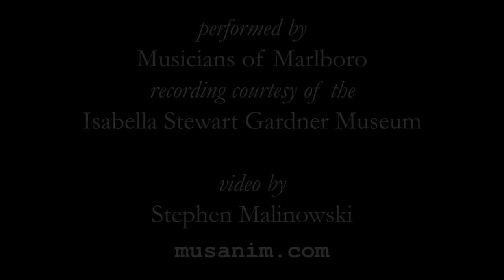Mozart, String Quintet in C Major (KV 515) 1. Allegro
The first movement of Mozart's String Quintet in C major (KV 515), performed by Musicians from Marlboro, with an animated graphical score.
FAQ

A: They are: Veronika Eberle Benjamin Beilman Yura Lee Beth Guterman and Judith Serkin